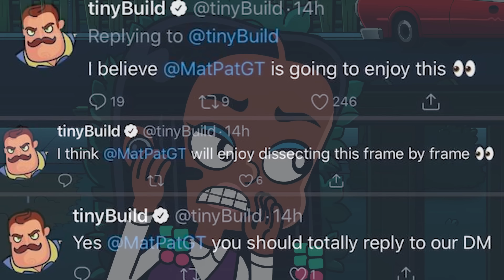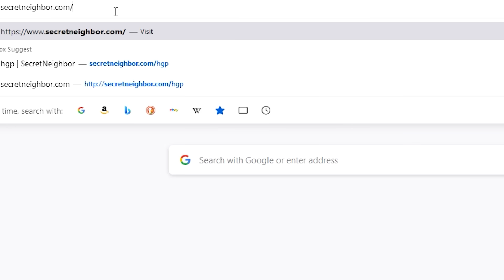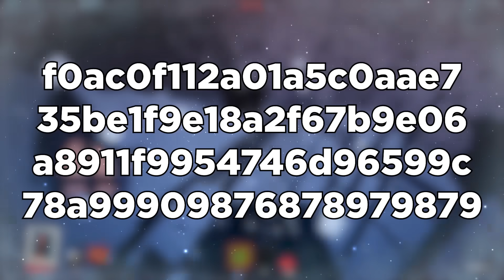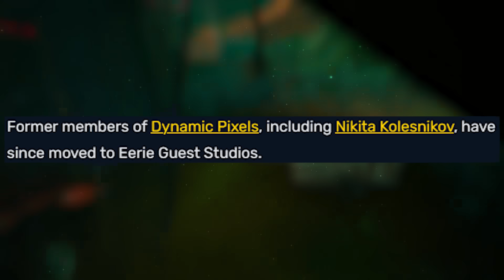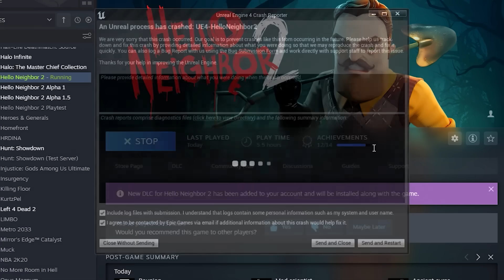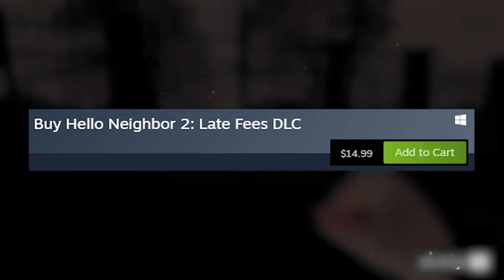Hello Neighbor 2: A Disappointing Excuse of a Sequel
Hello Neighbor 2 is the sequel to Hello Neighbor, and me being me I decided to check it out to see how it was. Long story short, this game had a lot more going on during its development, so I ended up going through each and every iteration to get the full Hello Neighbor experience. This game isn’t no Five Nights at Freddy’s or Garten of Banban, and unfortunately for us, the developers at TinyBuild, Dynamic Pixels and Eerie Guest Studios seemed to have dropped the ball here.

00:00 – Intro
00:49 – Hello Guest Prototype
06:31 – Hello Guest Alpha 1
12:22 – Hello Neighbor 2 Alpha 1
17:28 – Hello Neighbor 2 Alpha 1.5
22:19 – Hello Neighbor 2 Beta
27:27 – Hello Neighbor 2 Demo
32:50 – Hello Neighbor 2
48:02 – Hello Neighbor 2 DLCs
58:31 – A Questionable Future